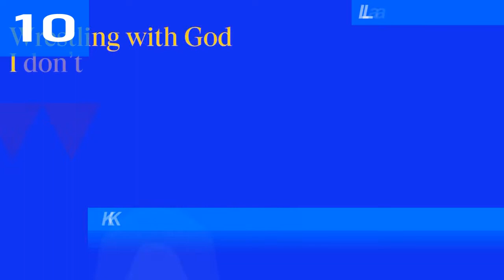Ireland Top 10 Single Charts | 08.11.2019 | ChartExpress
Monday:

Tuesday:

Wednesday→Thursday